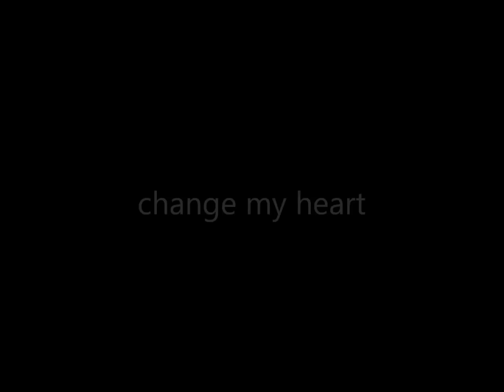crystal lewis change my heart